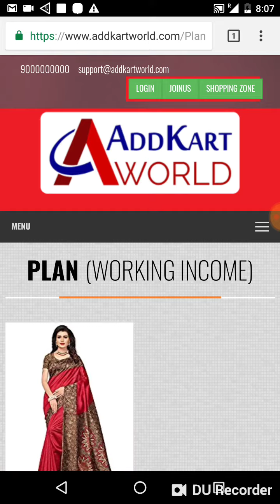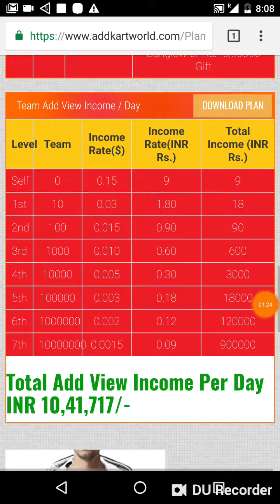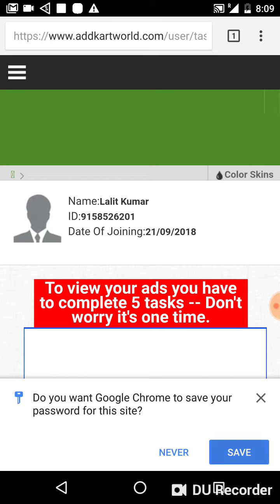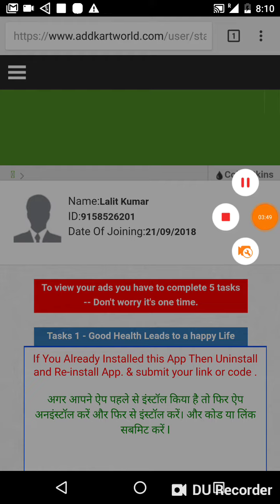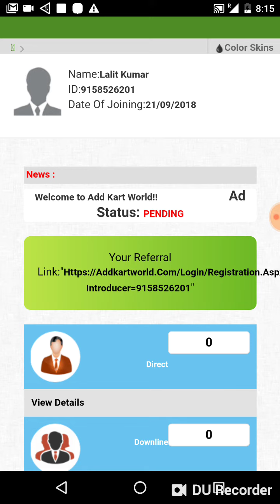Earn 30 thousand per month working 10 minute